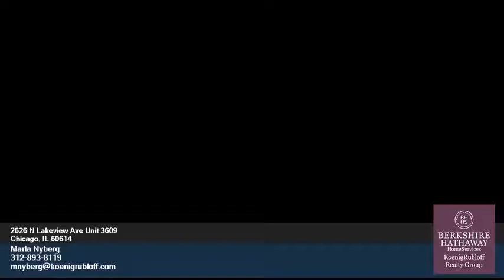2626 N Lakeview Ave - Marla Nyberg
0.00 beds
 0.00 baths